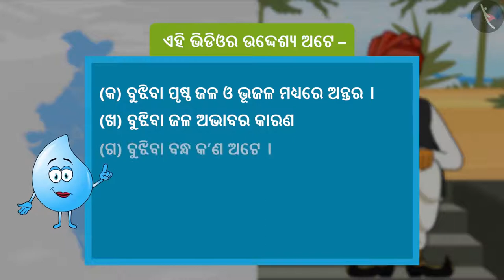ଜଳ ସଂରକ୍ଷଣ | Part 2/2 | Water conservation | Odia | Class 5